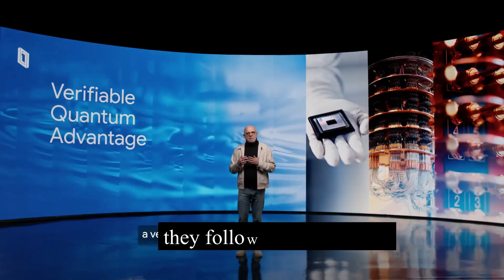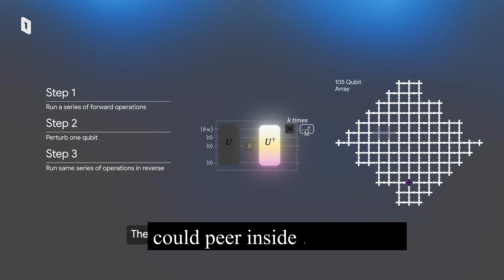Quantum Breakthrough” — “Faster Than Supercomputers” — “13,000x Speed”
"Google Just Unlocked the Quantum World — The Moment That Changes Everything"
Something historic just happened inside Google’s secret Quantum AI Lab.
A new discovery — a verifiable quantum advantage — is rewriting the laws of computing.
From decoding black holes to building better drugs and super batteries, this is the dawn of real quantum power.
Watch till the end to understand how this single chip, “Willow,” just outperformed the fastest supercomputer on Earth — and what it means for the future of humanity.

VoltOrbit